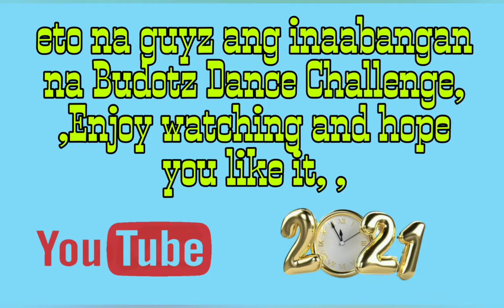Budotz Dance Challenge together with my Sister